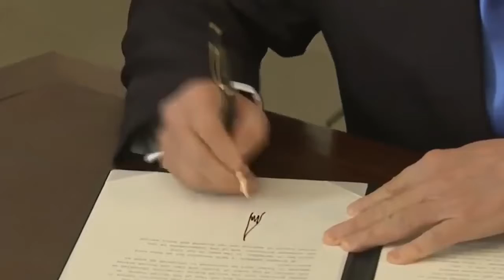hordhaa maanta horufadhimedia